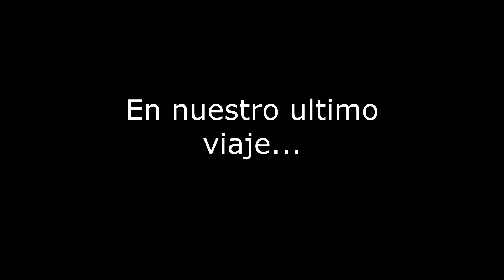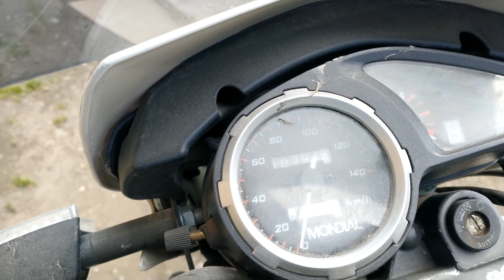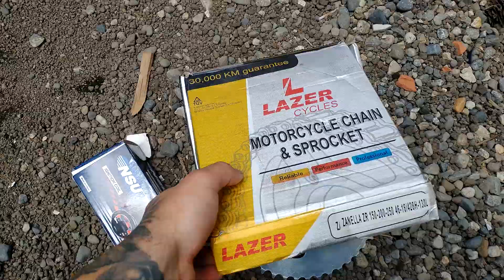REVIVIENDO A LA MAMALONA//CAMBIO DE BOBINA DE ALTA Y TRANSMISION//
Hola! para estar al tanto de mi o si se quieren comunicar pueden hacerlo mediante mis redes.